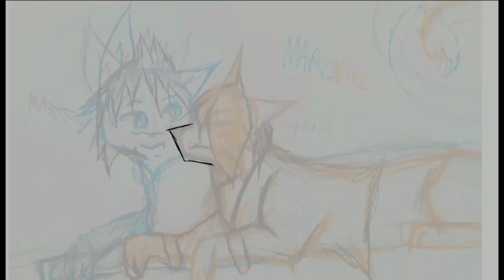Miraculous Ladybug speedpaint | MarcNiel (Marc and Nathaniel)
❶➥ "Felt Love" by Rengoku-Teien (intro and outro)

❷➥"Wonder " by Lakey inspired